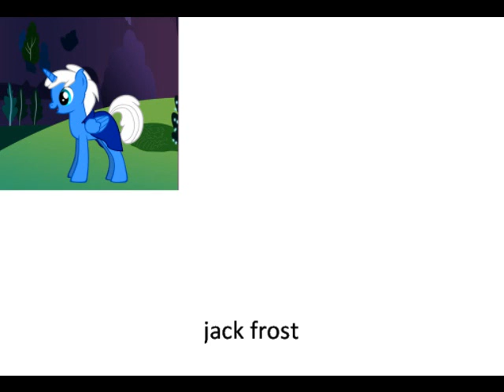Mlp Crossovers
The song is put to geter by the youtuber sean handler *a hat tip to her* I wub crossoverz  soz much! I didn't do any thing but put the video together!
If you want more info. go on google and look up mlp crossovers.